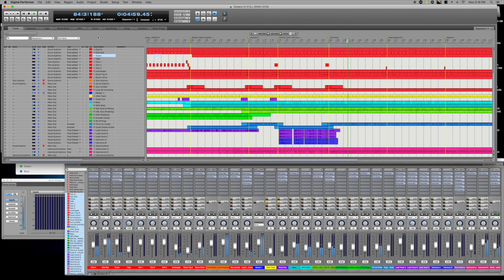2/3/20 Music Update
Just what I'm working on...